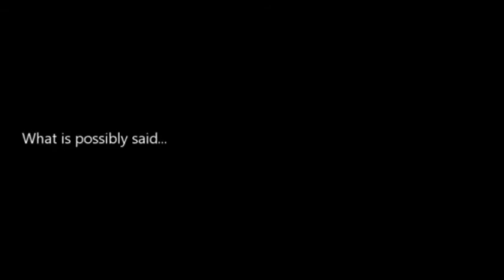Just the Evidence 2.1: The Patterson Inn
Scott focuses on "just the evidence" found at the Patterson Inn in downtown Denver with a bit over half of the full episode runtime. With the evidence available on Scott's investigation, what do you think?